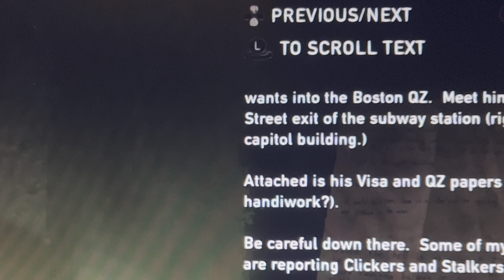The Last Of Us (Remastered) Campaign (PART 5)